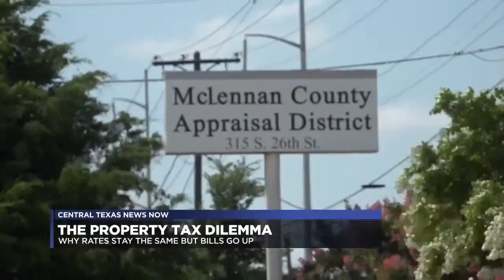TX Prop Tax Assessment folo